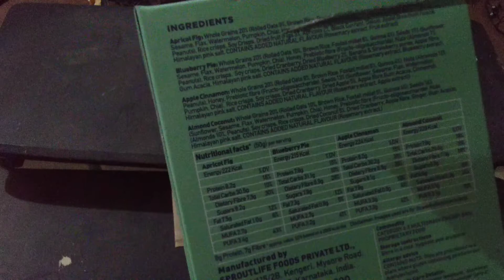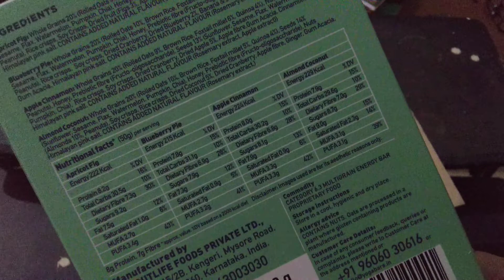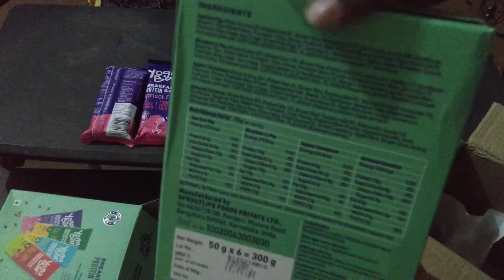Unboxing of Yoga bar boxes from Amazon